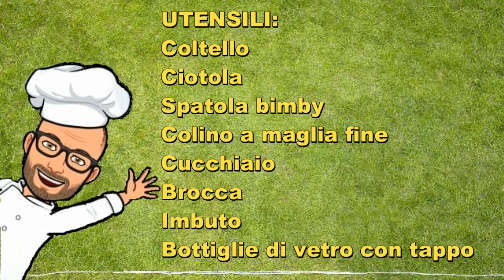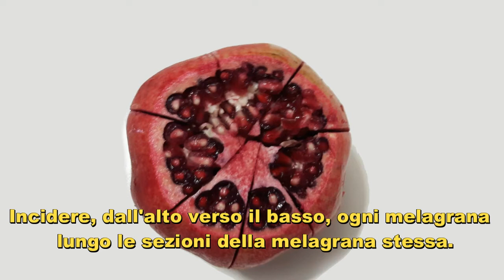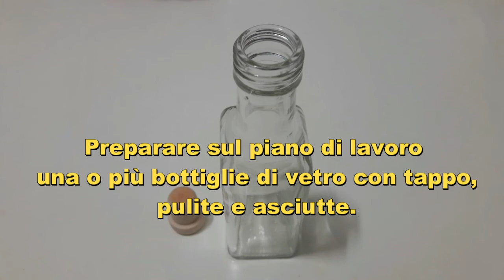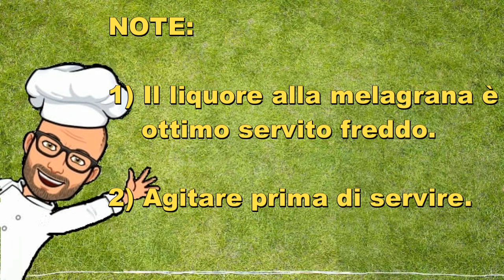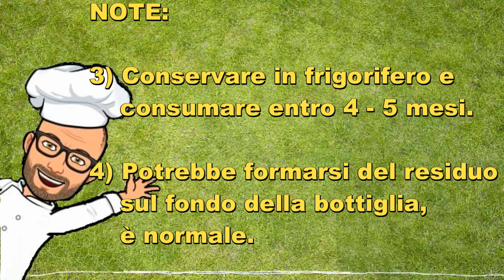Liquore di melagrana di Pic Natale facile e veloce con Bimby Tm6 Tm5 Tm31 Thermomix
Il liquore di melagrana di Pic è un liquore preparato con il succo di melagrana, il frutto del melograno.
La ricetta è facile e veloce da preparare rispetto agli altri liquori perchè non prevede il periodo di macerazione dei chicchi nell'alcool alimentare.
Questo liquore risulta aromatico ma molto delicato al tempo stesso ed è un ottimo digestivo.
Grazie al suo colore tendente al rosso/rosato, è perfetto come regalo fatto in casa da donare agli amici per Natale ma è ottimo anche da preparare per noi stessi e gustare quando vogliamo.
L’unico accorgimento da avere durante la preparazione del liquore di melagrana, è quello di sgranare bene il frutto evitando di frullare anche la pellicina bianca che potrebbe conferire un sapore amarognolo al liquore stesso.
Con le dosi della ricetta che vi propongo, otteniamo circa un litro di liquore.
La ricetta è una ricetta personale di Pic per il Bimby Tm6 Tm5 Tm31 Thermomix.